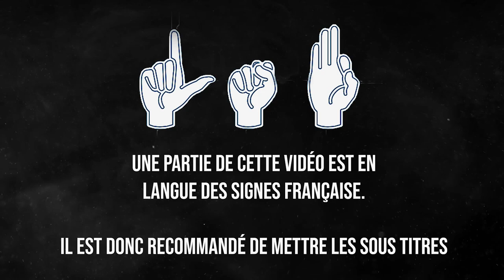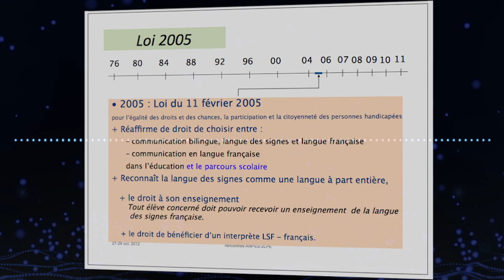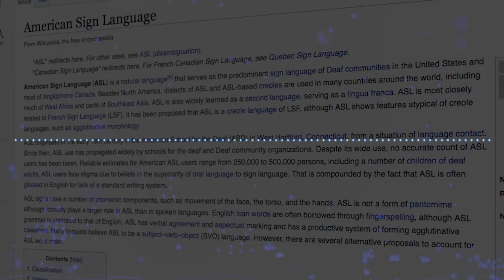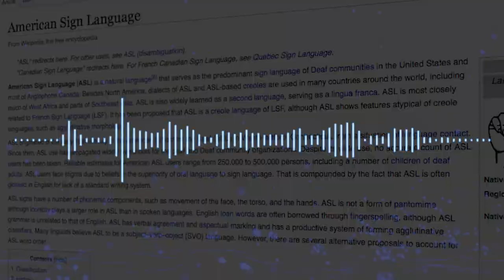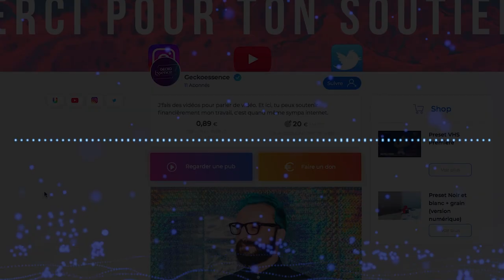LES SOURDS - REPRÉSENTATION ET CINÉMA #3 (feat. MélanieDeaf)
C'est l'heure de parler représentation, avec les sourds et le cinéma !
Ton émission préférée avec un épisode tous les 6 mois.